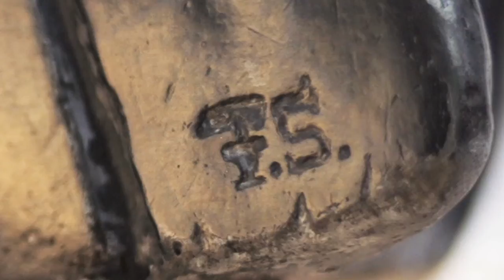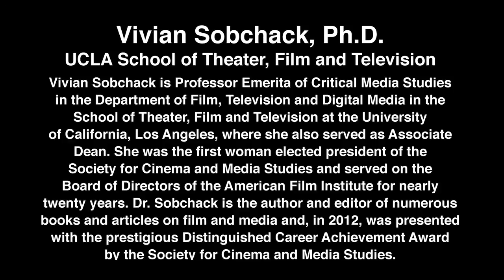The Maltese Falcon Interview: Michele Fortier, Daughter of Maltese Falcon Prop Artist Fred Sexton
In an interview with UCLA Professor Vivian Sobchak, Michele Fortier recalls her father Fred Sexton's creation of the Maltese Falcon statuette for the 1941 Warner Bros. movie,
"The Maltese Falcon," his lifelong friendship with director John Huston, and her visits to the film set.